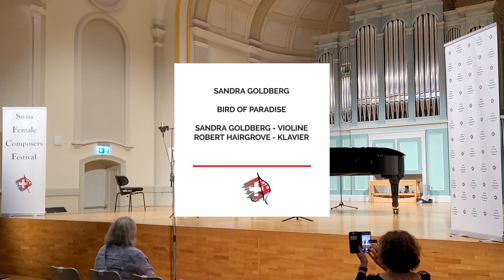Swiss Female Composers Festival - Sandra Goldberg - Bird of Paradise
performed by
Sandra Goldberg - violin
Robert Hairgrove - piano